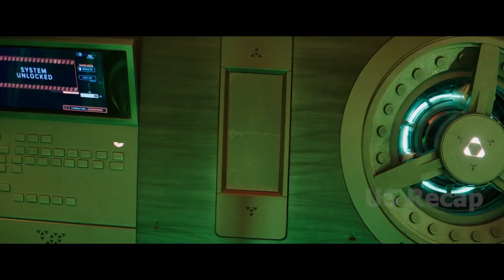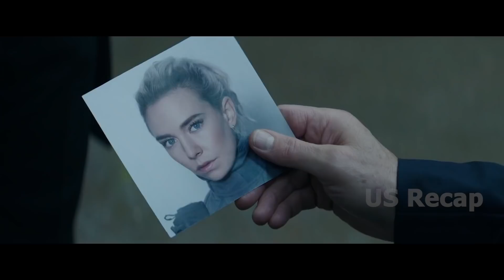He's Able To Sense Incoming Attacks, Which Allows Him To Wipe The Floor All Of The Agents